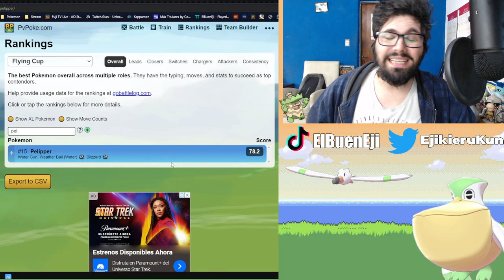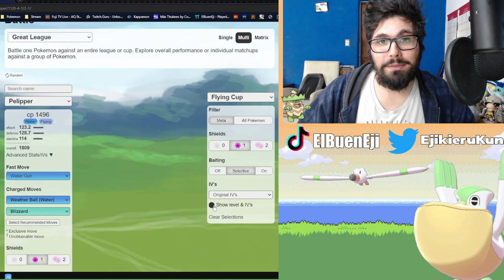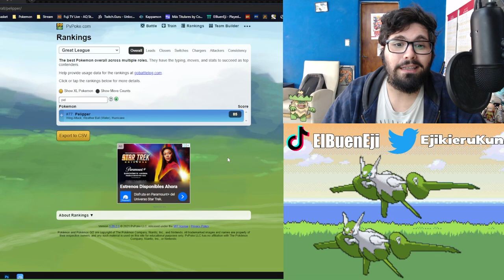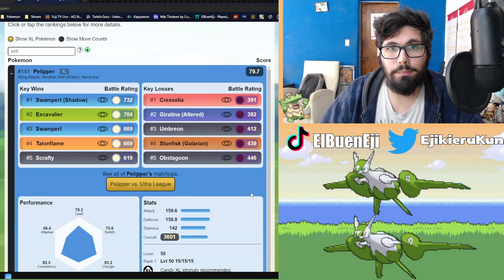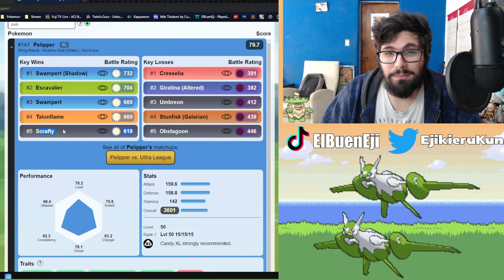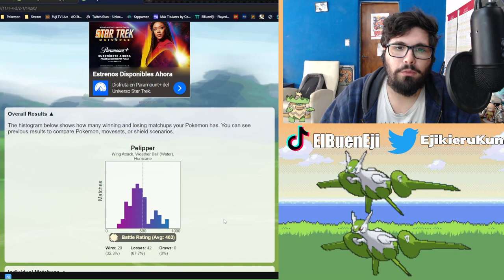¿VALE LA PENA PELIPPER? l HORA DESTACADA l Pokemon GO Argentina